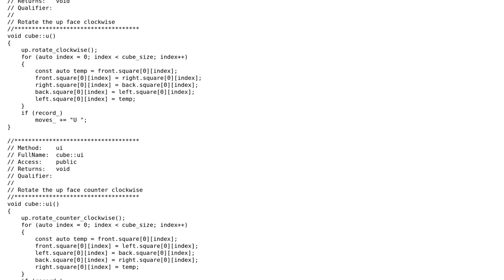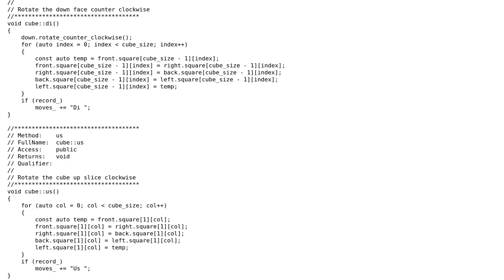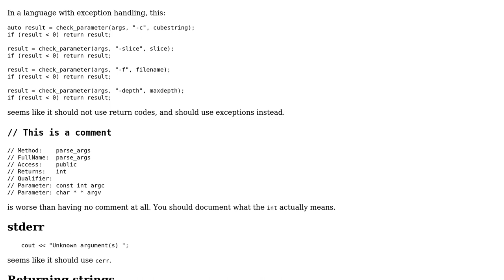c++ program to help find move sequences to solve Rubiks cubes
With thanks & praise to God, and with thanks to the many people who have made this project possible! | Content (except music & images) licensed under CC BY-SA | Music | Images & others | With thanks to user Reinderien user Paul Baxter and the Stack Exchange Network Trademarks are property of their respective owners. You are responsible for your own actions.